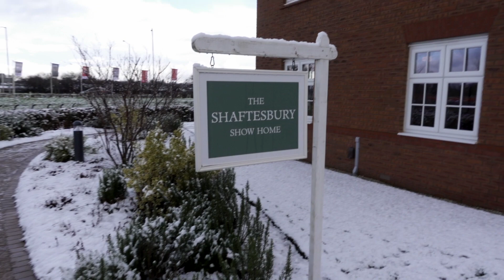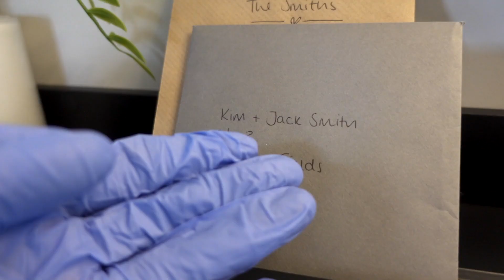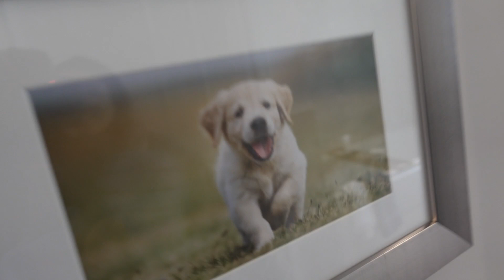UK Dream House Tour | Redrow Homes | Indian Couple in UK | Life in England | VLOG 34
In our thirty fourth post of happiness, we introduce you to our dream house that we are working very hard to achieve. Both of us have some things we'd like to see in our dream house and we're taking you along in this house tour, making you all a part of our dream.